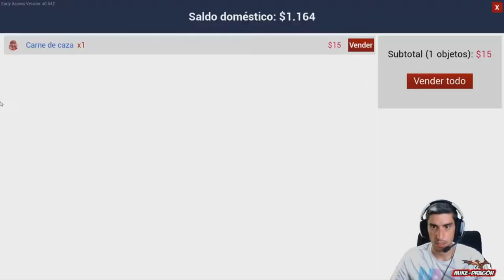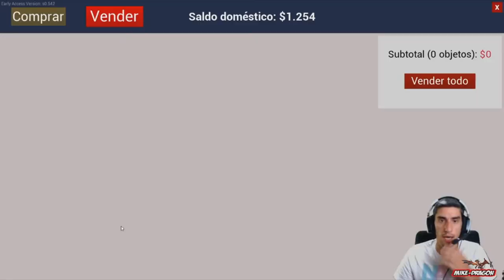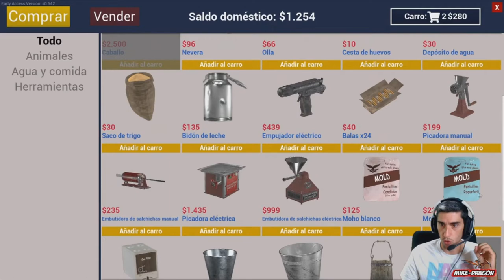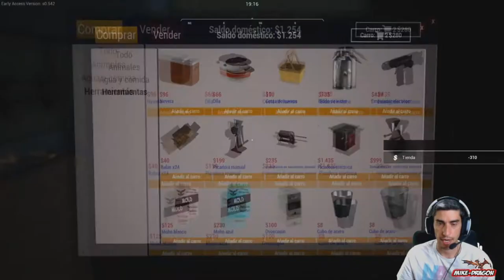El Demoliciones ///// Ranch Simulator #2 Español